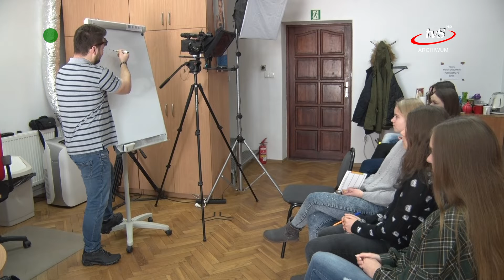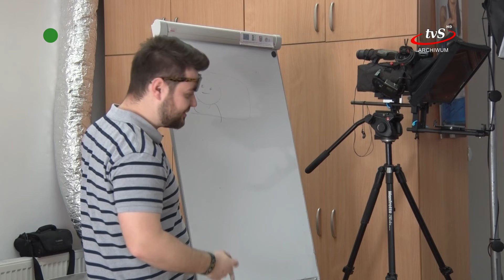Telewizja Sędziszów Małopolski zaprasza na warsztaty dziennikarskie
Redakcja naszej telewizji zaprasza dzieci i młodzież na warsztaty dziennikarskie. Pierwszy cykl zajęć odbędzie się podczas akcji ferie organizowanej przez Miejsko-Gminny Ośrodek Kultury w Sędziszowie Małopolskim.